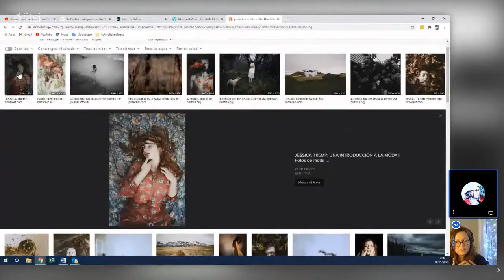Las 3 Referentes fotógrafas de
En este video verás un extracto de la charla que tuve con la fotógrafa profesional Ro Puebla de  @Redlandparcel. Nos recomiendas sus 3 referentes fotógrafas que la inspiran.